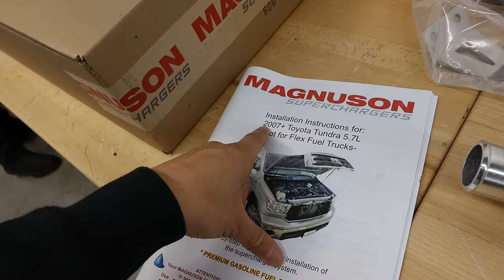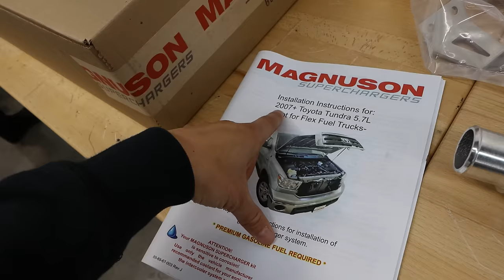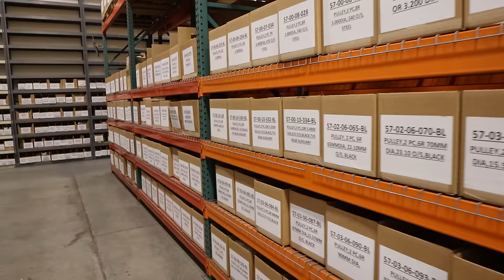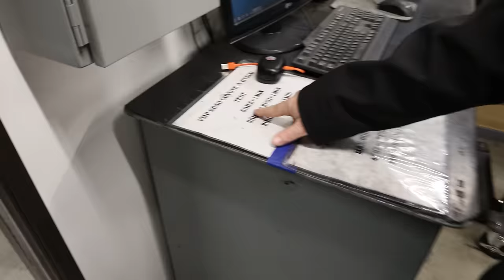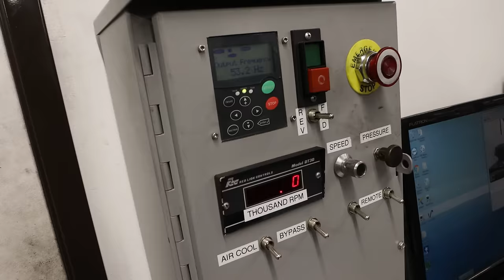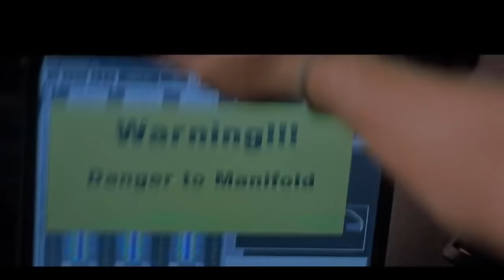Making 550bhp In My Toyota Tundra With A Magnuson Supercharger While Still Being CARB Legal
It's actually faster than my R32 GT-R.